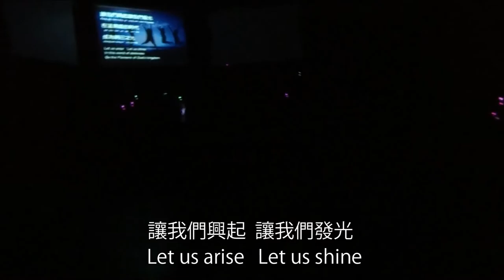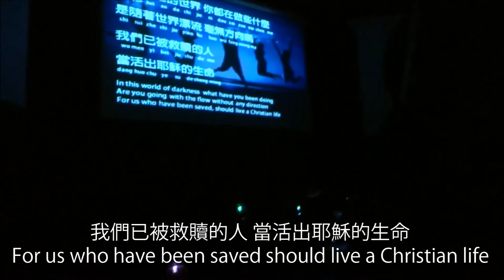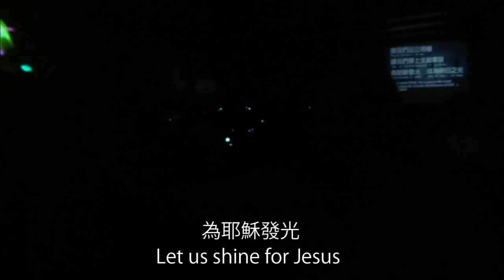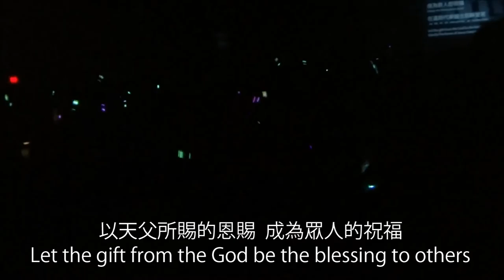Pioneers Theme Song